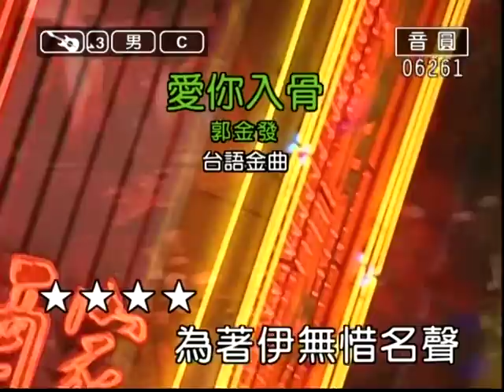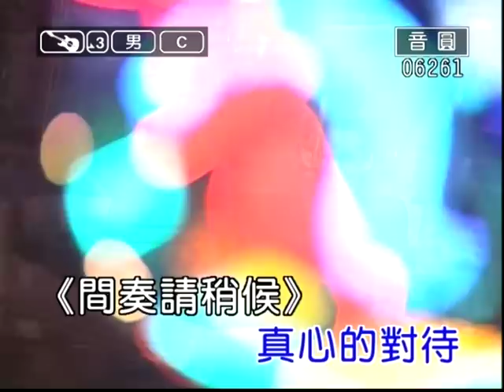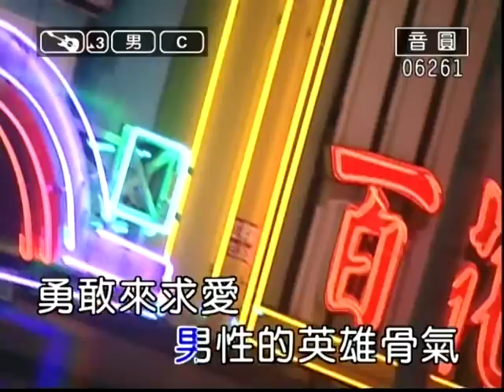台灣在野之歌aho0501《愛你入骨》的呼籲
愛你入骨aho0501的呼籲
每唱到(愛你入骨)此歌之時，我真想呼籲現在癡情的男性要特別注意：當今社會騙局手法很多，最普遍的騙局就是先和你有愛愛，事後就如歌詞中所描述(為環境被人來所害)，或是父親生意失敗母親生病急要週轉，否則就會被賣入火坑，還有的是：她有一比現金或存款急著轉出，不然會被銀行沒收，請你開個帳戶讓她把錢匯入你的帳戶，聽起來你似如得利者，唉喲！(那有這好康的，一康抓兩架)真正的目的是要利用你的帳戶去洗錢，千萬別被騙啦！例如什麼和什麼要你擔保，要注意啦！除非真的很了解他(無是麥卡好)，爽到她辛苦的是你，話說回來：早期社會人文比較單純，一些苦命的故事真的是有，此篇文章是我個人的看法，如果有檔到《你》的財路還請見諒，我這只是個小小部落格，瀏覽人次不多影響不大，歹勢喔！